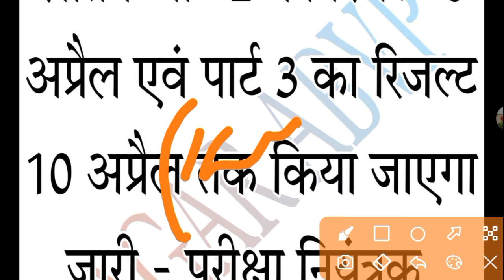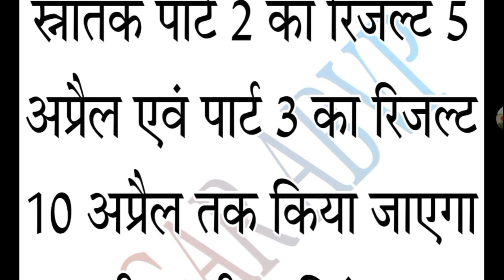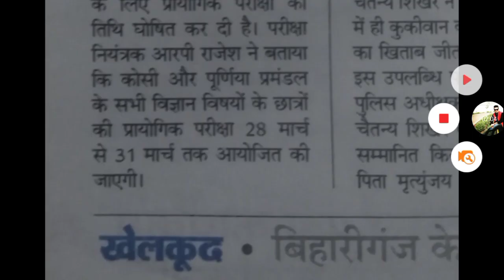bnmu part 2 & part 3 रिजल्ट जारी bnmu part 1 admitcard kab aaega bnmu part 3 part 2 result kab aaega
bnmu Part 3 results date | bnmu Part 2 practical exam date | Bnmu part 1 exam form apply date | Bnmu BA BSc  part 1 registration | pg semester 1st, 2nd and 3rd exam form apply date

bnmu part 1 exam form apply date
bnmu part 1 registration apply
bnmu BA BSc Bcom part 3 practical exam
bnmu part 2 exam questions

bnmu bsc part 3 practical date 2022
bnmu part 3 practical exam 2022
bnmu part 1 exam date 2021
lnmu part 1 exam form date 2022 new
bnmu part 1 exam date 2022
lnmu part 1 exam date
bnmu part 1 exam 2022
bnmu part 1 registration 2020-23
bnmu ba part 1 exam form apply 2022
bnmu bsc part 1 exam form date 2022
_______# _Hash tag ______

___________Tage ___________
 bnmu, results
bnmu results info ,
bnmu results news,
bnmu today results news,
bnmu Letest Update result ,bnmu results ,
bnmu practical exam date 2022,
bnmu ba part 3 practical 2022,
bnmu bsc part 3 practical exam 2022,
bnmu results date 2022,
bnmu part 2 question  2021,
bnmu part 2 exam date 2022,
lnmu ba part 1 result 2021,
bnmu exam date 2022,
bnmu part 1 exam kab hoga ,
bnmu part 1 exam form ,
bnmu ba part 1 exam form 2022,
bnmu part 3 practical date kab aaega 2022,
bnmu part 3 practical exam date ,
bnmu Part 1 Exam Form apply 2022 |
bnmu Part 3 results 2022 |
bnmu part 3 practical Kab Hoga Jari

bnmu BA Part 3 result 2022 | bnmu BA Part 2 results 2022 | results Kab Hoga Jari Hello Ye Link Abhi Information Ke Leye hi bnmu Part 3

____________ Tage ___________
bnmu BA part 3 results kaise download kare
bnmu BA part 3 result date 2022
bnmu BA part 3 results date 2022
bnmu bsc part 3 resuslt date 2022
bnmu bcom part 3 results date 2022
bnmu download part 3 results date 2022 bnmu part 3 results date jari 2022
bnmu ba part 3 results date jari 2022
bnmu ba part 3 practical exam 2022
bnmu part 3 practical exam center
bnmu Universitye part 3 results date 2022 bnmu university ba part 3 results 2022
bnmu ba part 2 practical date 2022
bnmu ba bsc part 2 practical  date 2022
bnmu bsc part 2 practical date 2022 today results news update
bnmu ba bsc part 2 practical exam 2022
bnmu ba part 3 ka result kaise download kare
bnmu part 3 result download
Bnmu Ba ba part 2 ka practical kab hoga

bnmu part 3 results kab aaega 2022 pdf download